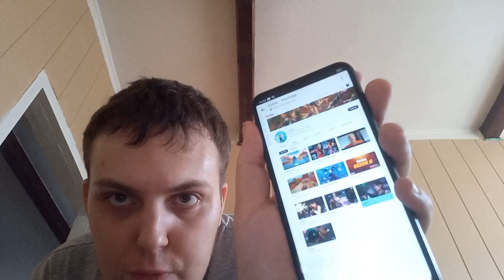Ocena kanału Cyniu przed moim livem to 10/10 .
Siemanko witam was bardzo serdecznie na moim kanale Paweł Wicki Gamer w dzisiejszym odcinku nagram dla was ocenę kanału Cyniu przed moim livem a moja ocena jest taka 10/10 bo to jest super kanał z Fortnitem tylko trochę skopiowany od Nakroma z jego synem bo oni też takie coś nagrywali ale tak to ten kanał jest super a reszty dowiecie się w tym filmiku no dobra to na dzisiaj tyle na tym moim filmiku jeżeli podobał wam się mój jakże przefajny odcinek z oceny kanału Cyniu to wiecie co robić dawajcie mi łapkę w górę a jak nie to trudno subskrybujcie dalej mój kanał żebyście byli dalej na bieżąco z moimi filmikami na moim kanale Paweł Wicki Gamer no i co ja wam dalej nie będę przedłużał czasu spędzonego z rodziną i ze znajomymi  . Trzymajcie się ciepło  . Cześć i pa 🤟👊🫵👍👌👋🥇🥇🥇🙂🙂🙂😇😇😇🌞🌞🌞🤠🤠🤠💚💚💚❤️❤️❤️🌏🌏🌏😘😘😘😍😍😍🇧🇭🇧🇭🇧🇭🇲🇹🥳🥳🥳💯💯💯😀😉😉😉🥰🥰🥰🤩🤩🤩😎😎😎🇦🇲🇦🇲🇦🇲.